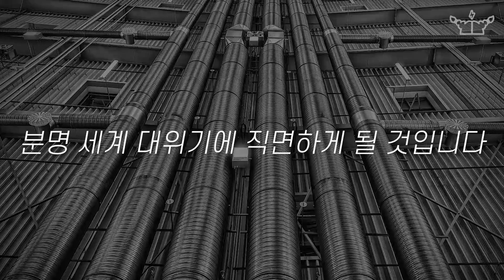[SUB] 왜 요즘엔 석유 고갈 소식이 들려오지 않는 걸까? / Why is there no news of oil depletion these days?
90년대를 살아온 분들이라면 석유가 고갈된다는 이야기를 많이 들어보셨죠?
그런데 어느 순간부터 석유 고갈에 대한 이야기가 들리지 않게 되었습니다.

If you've lived in the '90s, you've heard a lot about running out of oil, right?
But at some point, we couldn't hear the story of oil depletion.
What's the reason?